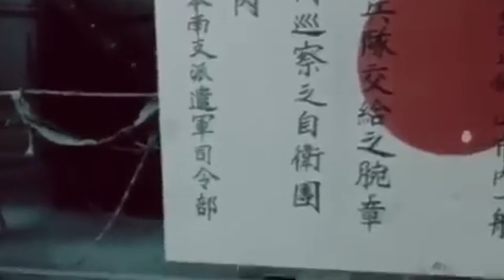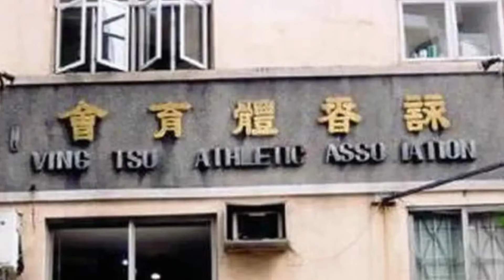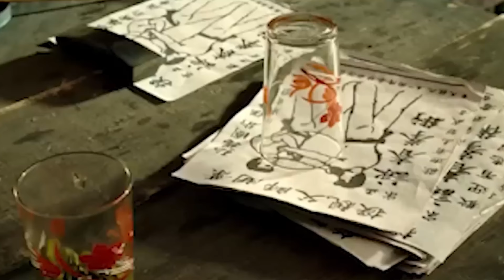STORYTELLING ‼️ IP MAN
Assalamualaikum warahmatullahi wabatokatu pertama Tama kami ucapkan terima kasih banyak kepada semua pihak yang terlibat dalam pembuatan konten ini terutama para sineas dan penulis artikel tentang IP man, kami juga menyatakan bahwa isi dalam konten ini bukan sepenuhnya milik kami, kami mengemasnya secara menarik supaya dapat mudah untuk di pahami, semoga dapat bermanfaat bagi kita semua terima kasih selamat menyaksikan.

IP Man atau Ip Kai Man (Mandarin: 葉問; Pinyin: Yè Wèn) (1 Oktober 1893 – 2 Desember 1972), lebih dikenal dengan Guru Besar Ip Man adalah praktisi ilmu bela diri China pertama yang mengajarkan Wing Chun secara terbuka. Dia memiliki beberapa murid yang kemudian menjadi guru bela diri independen diantaranya Kwok Fu, Lun Kai, Ip Chun, Ip Ching, Leung Sheung dan juga Bruce Lee.

Kung fu (功夫)

Wushu (武術)

Qigong (氣功)

Wing Chun (詠春)

Tempat bersejarah

Vihara Shaolin (少林寺)

Pegunungan Wudang (武當山)

Gunung Emei (峨嵋山)

Pegunungan Kunlun (崑崙山)

Tokoh bersejarah

Five Elders (五祖)

Yim Wingchun / Yan Yongchun (嚴詠春)

Hung Heigun / Hong Xiguan (洪熙官)

Fong Saiyuk / Fang Shiyu (方世玉)

Dong Haichuan (董海川)

Yang Luchan (楊露禪)

Wu Quanyou (吳全佑)

Ten Tigers of Canton (廣東十虎)

Chen Fake (陈发科)

Chan Heung / Chen Xiang (陳享)

Wong Fei-hung / Huang Feihong (黃飛鴻)

Sun Lutang (孫祿堂)

Huo Yuanjia (霍元甲)

Ip Man / Ye Wen (葉問)

Bruce Lee / Li Xiaolong (李小龍)

Figur legendaris

Bodhidharma / Putidamo / Damo (菩提達摩)

Zhang Sanfeng (張三丰)

Delapan Dewa (八仙)

Lain-lain

Sinema aksi Hong Kong

Wushu (olah raga)

Wuxia (武俠)

Ip Man mengungsi ke kampung halaman Kwok Fu pada saat Jepang menguasai Foshan. Dia kembali ke Foshan setelah perang berakhir, dan berprofesi sebagai polisi. Pada akhir tahun 1949, partai Komunis Cina memenangkan perang sipil. Ip Man yang juga seorang pejabat dari partai politik oposisi Kuomintang memutuskan untuk melarikan diri ke Hong Kong tanpa keluarganya ketika para Komunis datang ke Foshan. Di Hongkong, Ip Man membuka Perguruan bela diri Wing Chun.

Pada awalnya bisnis perguruan tidak berjalan lancar karena murid - muridnya hanya bertahan beberapa bulan. Dia memindahkan perguruannya sampai dua kali yaitu ke jalan Hoi Tan di Sham Shui Po dan kemudian ke jalan Lee Tat di Yau Ta Tei. Pada saat itu, beberapa muridnya sudah cukup ahli untuk mulai membuka perguruan sendiri. Beberapa dari murid Ip Man dan keturunannya melagakan kemampuan Wing Chun mereka dengan praktisi bela diri lainnya dalam pertarungan. Kemenangan murid - muridnya membantu meningkatkan reputasi Ip Man sebagai Guru Besar Wing Chun. Pada tahun 1967, Ip Man dan beberapa muridnya mendirikan Asosiasi Wing Chun di Hongkong yang dikenal dengan "Hong Kong Ving Tsun Athletic Association".

Pada tahun 1972, Ip Man menderita kanker dan meninggal dunia pada tanggal 2 Desember. Pada tahun yang sama, kira-kira enam bulan sebelum dia meninggal, dia berpesan kepada kedua putranya dan muridnya Lau Hon Lam untuk membuat rekaman video aksi Wing Chun yang diperagakannya. Dia memperagakan Sil Lim Tau, Chum Kiu dan "Muk Ren Zhong" atau "The Dummy form". Hal ini disebabkan rasa sakit yang dideritanya dan lemahnya dan ketidakstabilan kaki karena penyakit kanker. Sebenarnya Ip Man ingin memperagakan Biu Gee, bentuk latihan dengan menggunakan pisau dan galah panjang. Akan tetapi Ip Chun, Ip Ching dan Lau Hong Lam melarangnya karena Biu Gee memerlukan energi yang besar untuk diperagakan. Ip Man mempunyai banyak murid dan khawatir mereka akan mengadopsi sistem Wing Chun yang salah, alasan itulah yang membuat Ip Man memfilmkan peragaan Wing Chun. Video peragaan Sil Lim Tau, Chum Kiu dan "Muk Ren Zhong" dapat dilihat di situs YouTube.

Kita sering menemukan artikel mengenai Guru Besar Ip Man, ada yang menyebutnya sebagai Yip Man, banyak ahli berdebat hebat mengenai masalah nama tersebut. Ip Man adalah pelafalan internasional yang resmi karena di dalam paspor Ip Man memakai nama Ip Man bukan Yip Man, begitu juga dengan kedua puteranya juga memakai nama Ip Chun dan Ip Ching. Untuk lebih lengkapnya, bisa dibaca di buku mengenai profil Ip Man dan kehidupannya yang ditulis oleh Ip Ching yang dengan jelas menyatakan bahwa Ip adalah nama keluarga dan yang pertama di Cina dan Hong Kong.

Karena reputasi Ip Man yang bagus, kisah kehidupannya dan Wing Chun dibuat menjadi film layar lebar diantaranya Ip Man 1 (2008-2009), Ip Man 2 (2010), Ip Man 3 (2015), The Legend Is Born – Ip Man (2010), Ip Man 4 (2019), Ip Man 5 (2020). Film tersebut berpedoman pada buku yang ditulis oleh Ip Ching dan Ron Heimberger dan juga cerita lisan dari Ip Chun.

Salah satu praktisi Wing Chun dari cabang Ip man adalah Samuel Kwok, yang diturunkan dari Ip Ching dan Ip Chun, kedua putera Ip Man. Samuel Kwok menyebarkan Wing Chun sampai ke mancanegara seperti Inggris, Amerika, Eropa, Singapura, Australia, Indonesia dan Afrika.